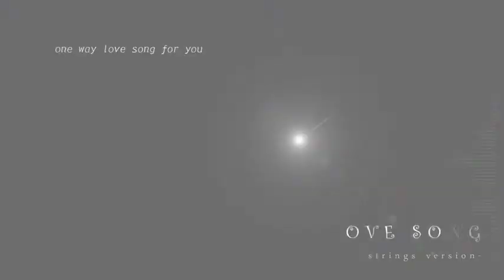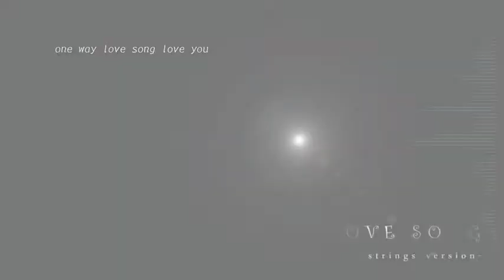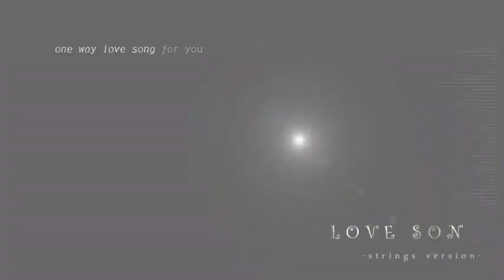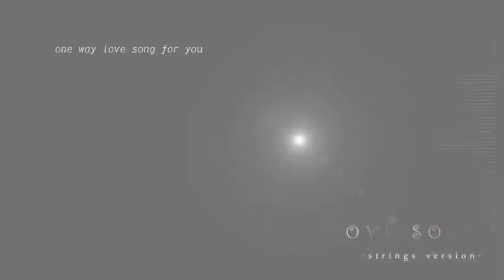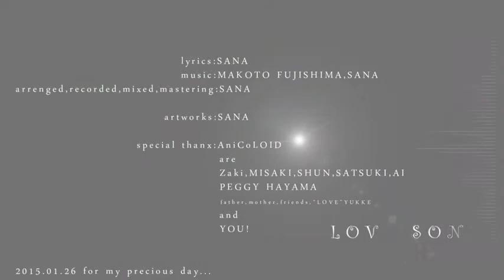LOVE SONG-strings version-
lyrics：SANA
arranged,recorded,mixed,mastering,artworks：SANA